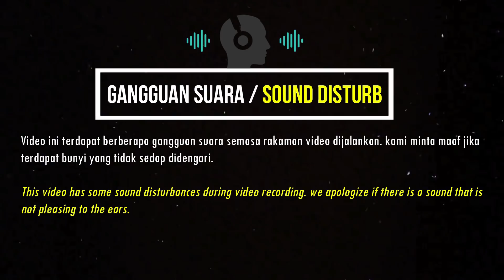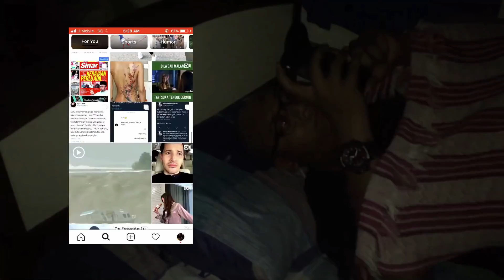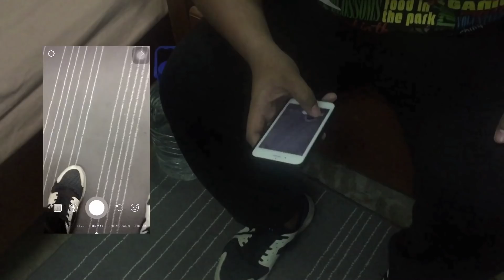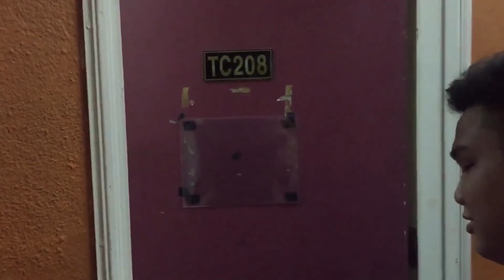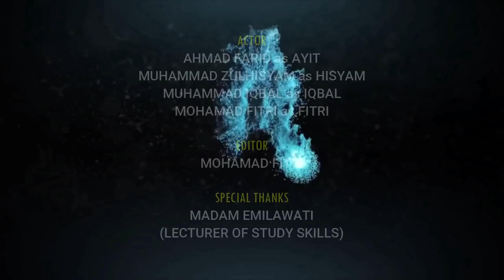Short Film | Students Life Social Media (PSMZA)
Shortfilm Team : ig : @mfitstkj , @iql.hi , @faridrosley , @zulhisyam.29 , @azree___